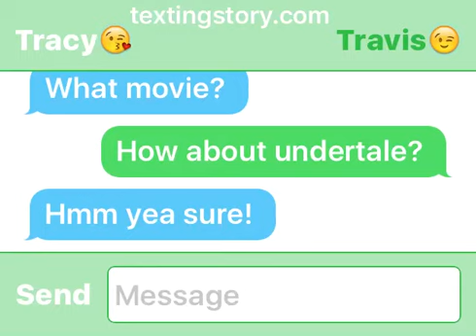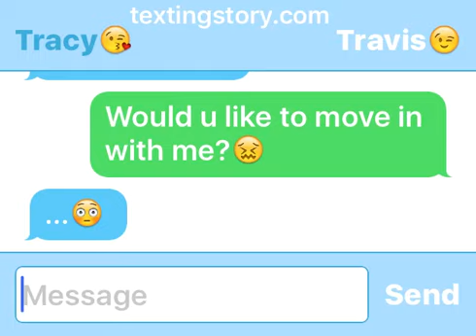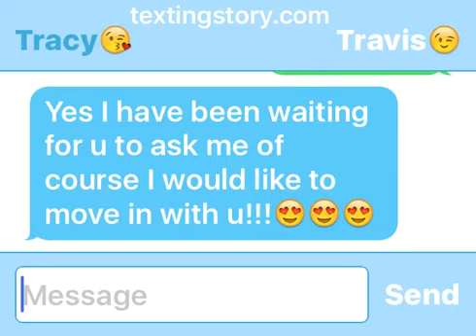Travcy Love Story (Redo)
Tracy is the new girl in MyStreet (made up for fanfics and cuz why not!?) she met Travis in high school but gene found a way to make her his little puppet he called her kitten and after she gained a bad attitude from gene they got into a fight and she left then Travis asked her out and she said yes I'm this he asked her to move in with him she says yes don't forget to leave a like a comment and leave suggestions on MyStreet or MCD characters i should put in a Love Story Or a Shipping story for those MyStreet and MCD Shippers THANK YOU AND HAVE AN AWESOME DAY UNTIL NEXT TIME MY LITTLE KOALAS! ( For those who are new subscribe to my channel to ur suggestions and to get a shout out and I will give a shout out to people who leave suggestions anyways and even if they do or don't subscribe I will do shout outs so plz subscribe☄ I will do shout outs vary soon I will not hold it off so thanks Byeeeee Bai)💖💖